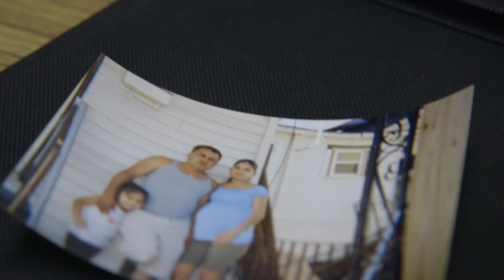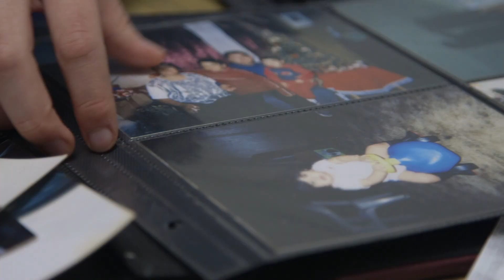SLI Promotional Video - Leslie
Leslie is an aspiring computer programmer from Harrisonburg, Virginia. Hear her story as well as countless others